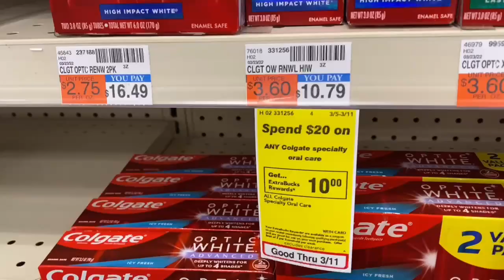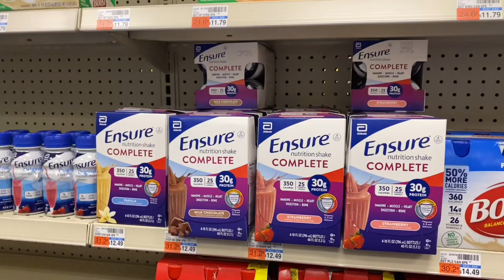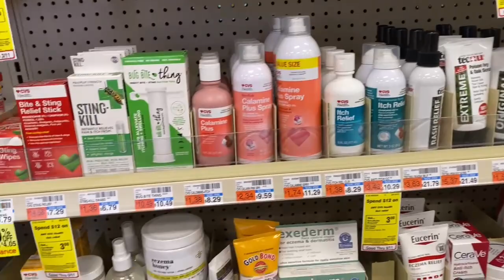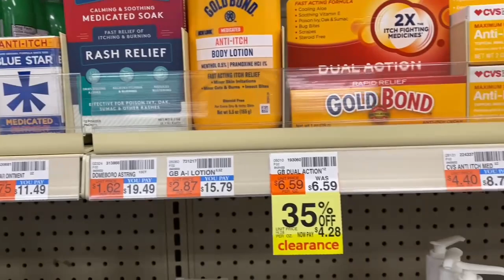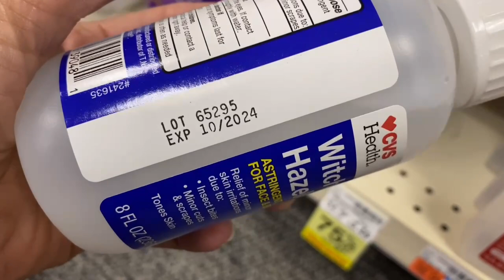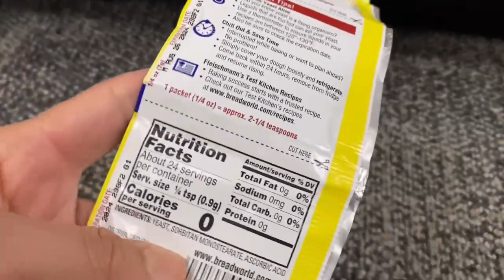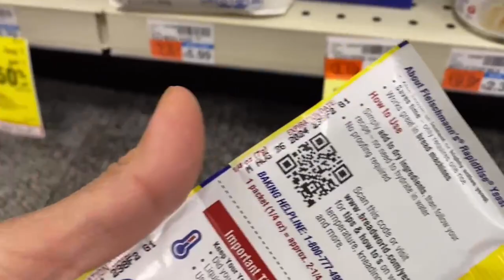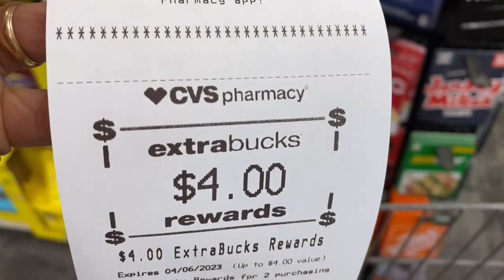NO TE PIERDAS ESTAS OFERTAS USANDO 4/40 ! CVS 3/5-3/11